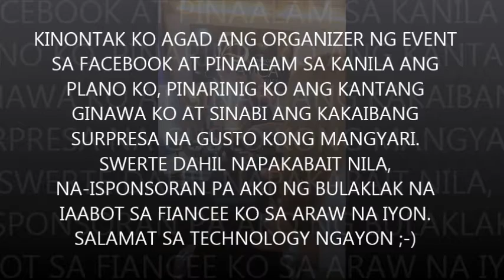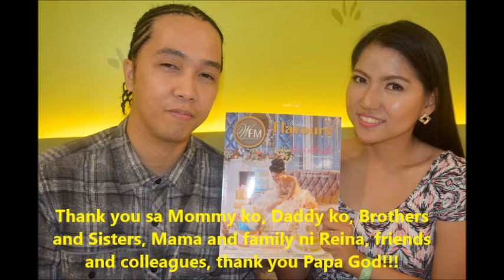Most Wonderful Moment of My Life - Surprise Proposal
A surprise proposal by yours truly at a Bridal Fair at SM Megamall "Before I Do". I sang my original composition and have done it in front of the World.  ;-)